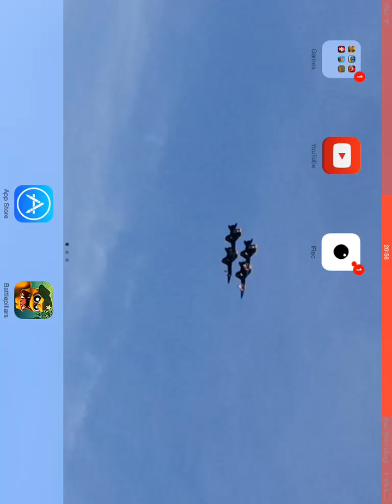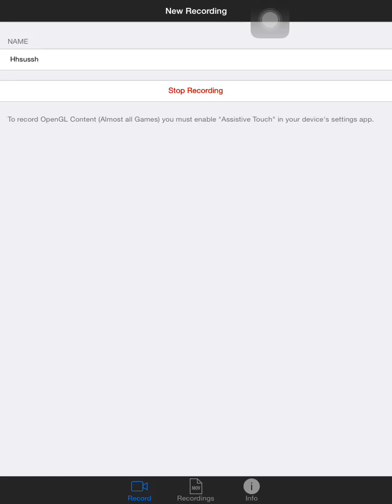Carnivores Pro! I Got Trolled!!!!!